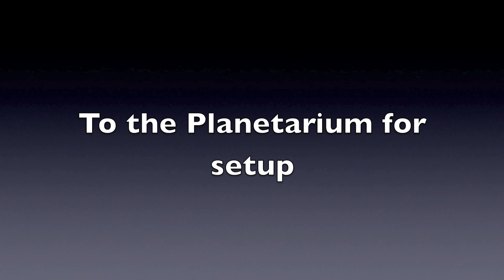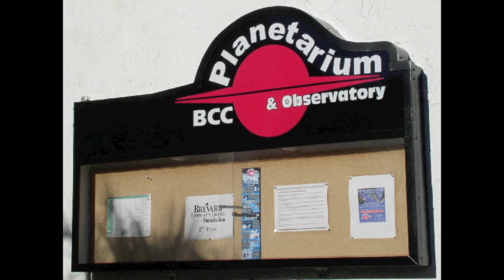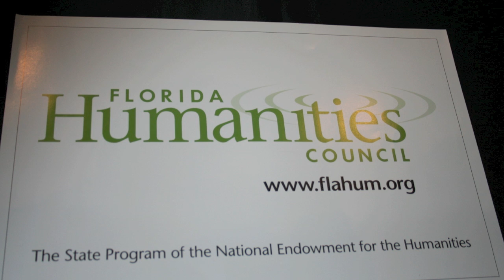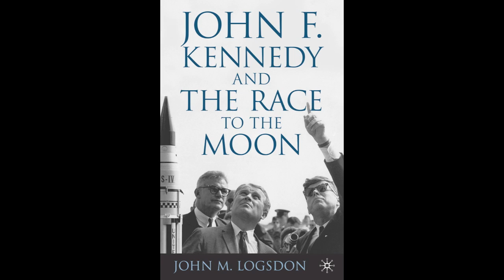Behind the Scenes - Dr. John Logsdon Lecture, March 11, 11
Brevard Community College Planetarium FL. The making of March 11, '11 "President John F. Kennedy and the Race to the Moon", Dr. John M. Logsdon, Professor Emeritus at the Space Policy Institute, Elliott School of International Affairs, The George Washington University, WDC